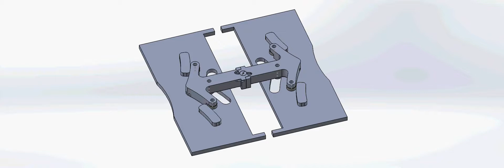1:32 Shinkansen 500 custom coupler mechanics